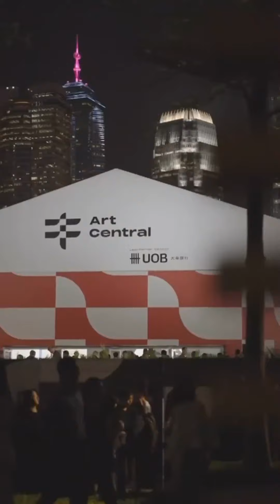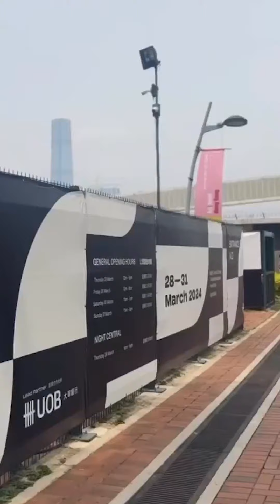Art Central Hong Kong - Showreel - Johannes Holt Iversen - 大雋藝術 Rich Art Gallery - Booth C24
Hong Kong Art Week, the largest art event in the Asia-Pacific area, is now happening! As a platform for discovering art and cultural exchange, Art Central brings together emerging talents from innovative galleries across Asia, as well as masterpieces by internationally renowned artists. This week, let’s plan an art tour through Hong Kong!
亞太地區最大的藝術活動—香港藝術週，現正進行中！
作為發現藝術及文化交流的平台，Art Central 雲集亞洲革新畫廊的新銳菁英，以及國際知名藝術大師的精心傑作，本週不妨安排一趟香港藝術巡禮，加入Art Central的參觀行列！想獲取更多消息和每日動態，請持續關注大雋藝術粉絲專頁。
ART CENTRAL 2024｜大雋藝術 Rich Art Gallery Booth C24
⭓ Artists
⭔ Tsai Wei-Cheng 蔡尉成
⭔ Lin Chun-Pin 林俊彬
⭔ Hakuta Yoshuya 白田誉主也
⭔ Zdenek Konvalina
⭔ Johannes Holt Iversen